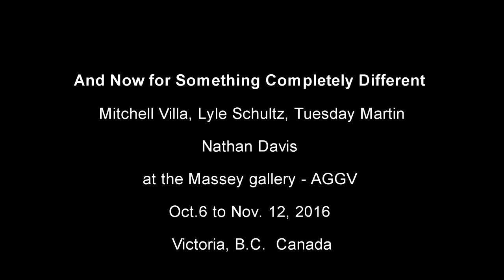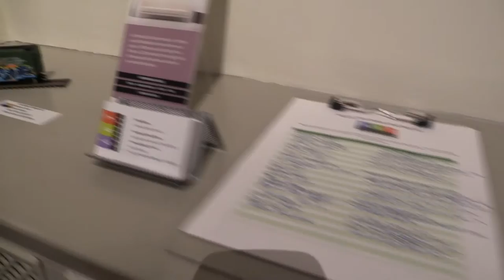Lyle Schultz, Tuesday Martin, Nathan Davis at Massey gallery AGGV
Show : And Now Something Completely Different